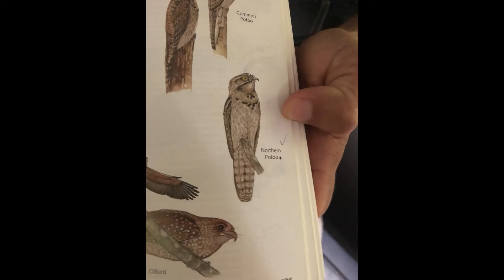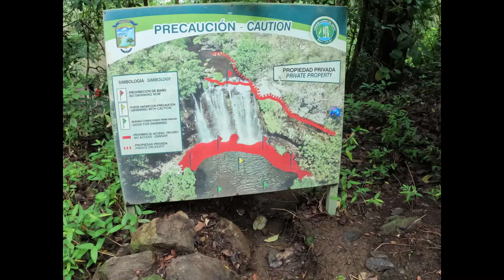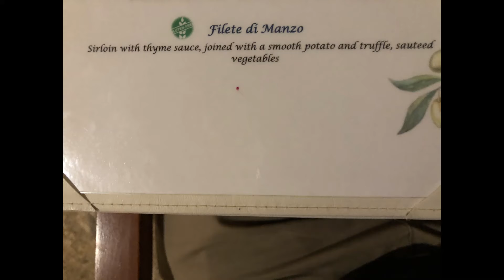Costa Rica Pictures Collage! Overall Highlights!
Complied highlights from May 20th-May 25th 2022.  Dreams Las Mareas, Guanacaste, Costa Rica
Food, Animals, Swimming, Drinks, Landscapes, etc...